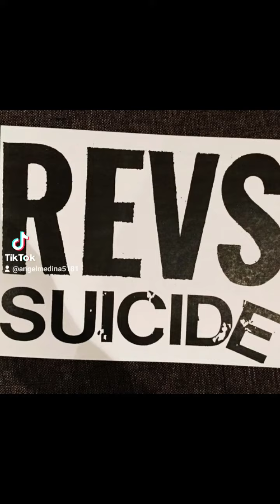NYC GRAFFITI LEGEND REVS KRT PART 1!